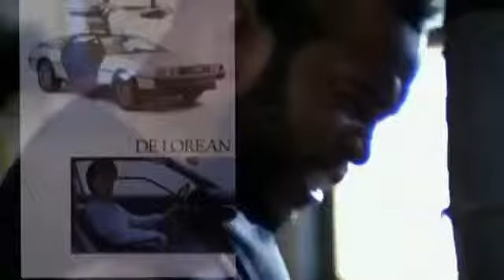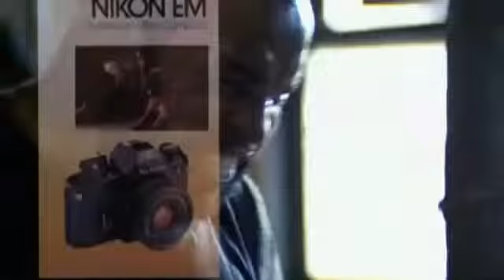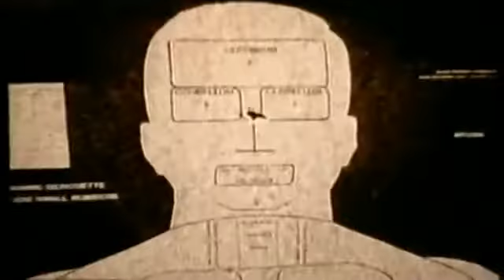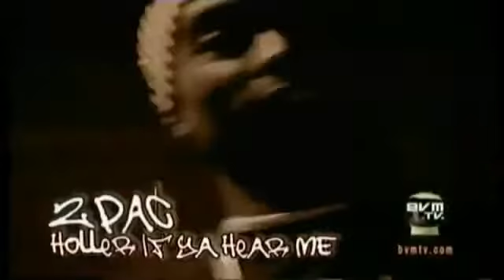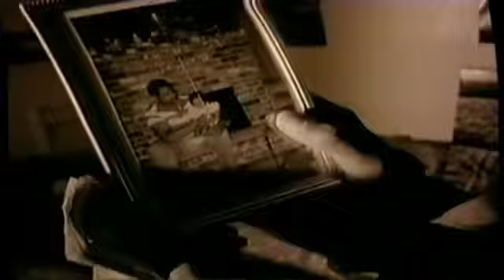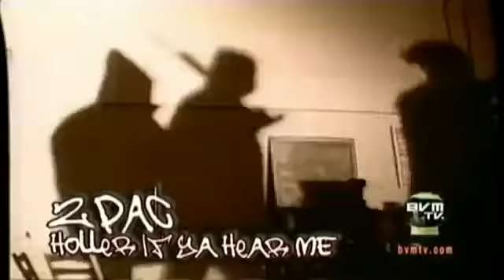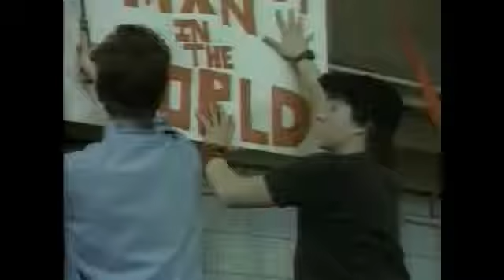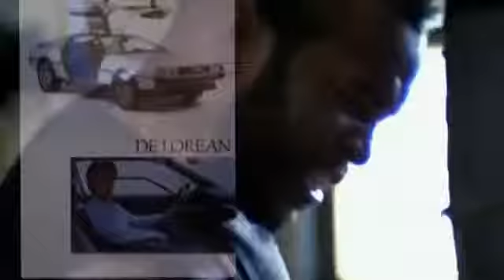MR. T Feat. Xzibit.Busta Rhymes..2PAC and Wu Tang The Toughest Man In The World(Hezakya)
Produced and Edited By Hezakya! Contains Samples From The Movie.. Rocky İ and Why Marry.Performed By The Sweet Inspirations's!

Produced and Edited By Twisted Metal! Shout Out To Mr. T.. R.I.P Tupac Shakur!!